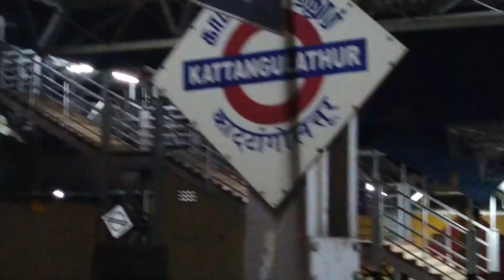BANGALORE TRIP SERIES|CS EVENT PROMO(APR-21)